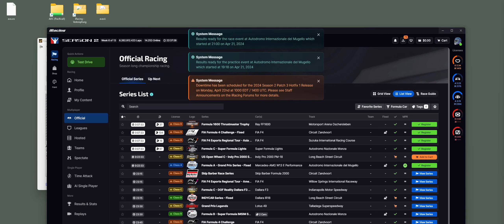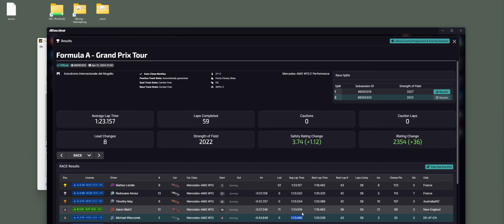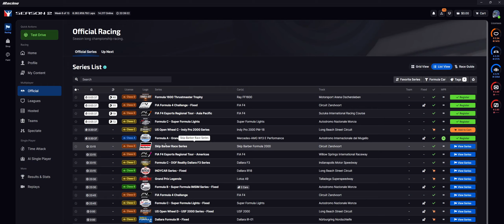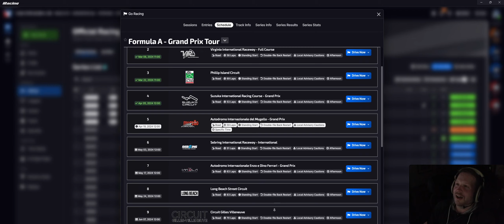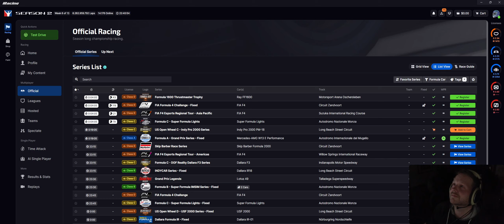Mugello, Rennen 5 von 24 | AVA Racing: F1 24 in iRacing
0:00 Smalltalk
1:19 Der Start
1:23:55 Nachbesprechung